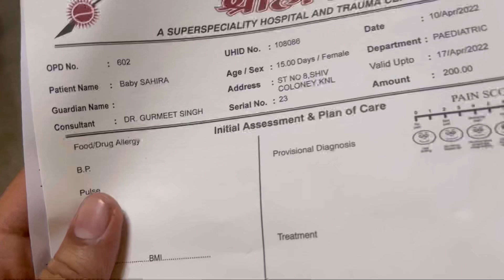करनाल मे हुआ बवाल || नक़ाब बांदना पडा😱